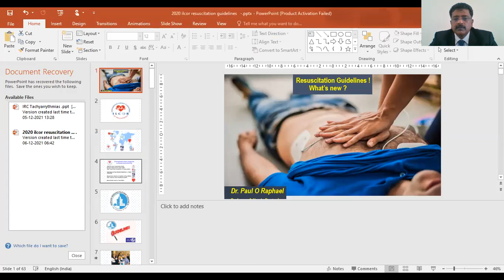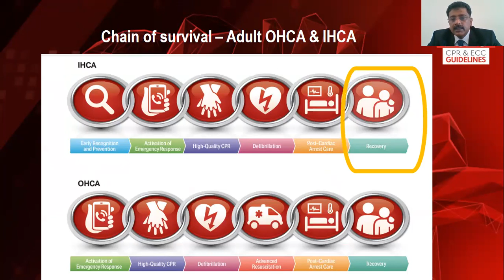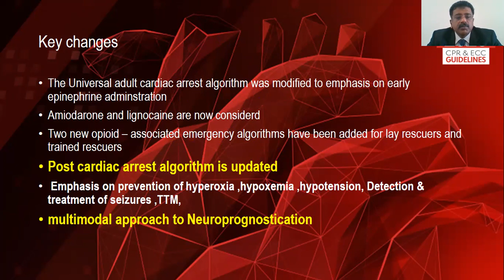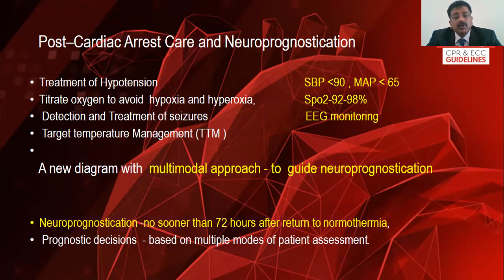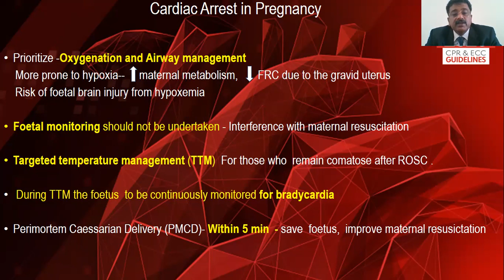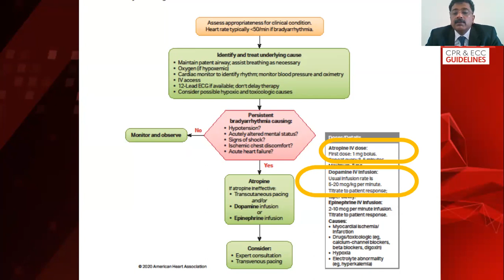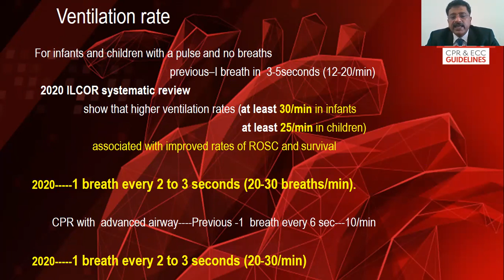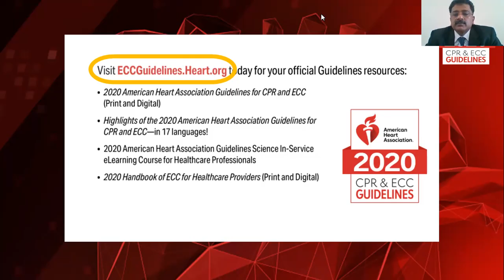Resuscitation protocol (as per AHA guidelines 2020) | Dr Dr Paul O Raphael | ISACON Kerala 2021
ISACON Kerala 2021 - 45th Annual State Conference of ISA Kerala Chapter
Organising Chairman: Dr Sajeesh G; Organising Secretary: Dr Suneel P R